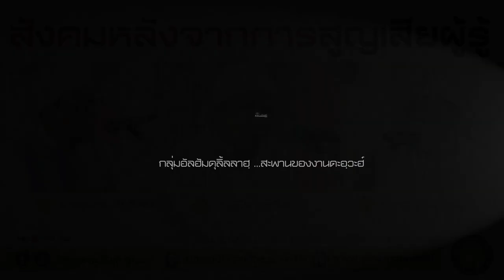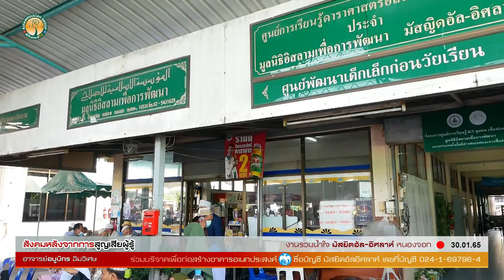AH 2906 สังคมหลังจากการสูญเสียผู้รู้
30.01.65 @ มัสยิดอัล-อิศลาห์ หนองจอก
Tel & Line iD :
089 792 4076 (ดาวุด)
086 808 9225 (อับดุลการีม)
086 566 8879 (อนัส)
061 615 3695 (มุสตอฟา)